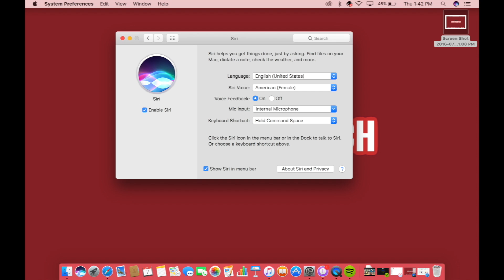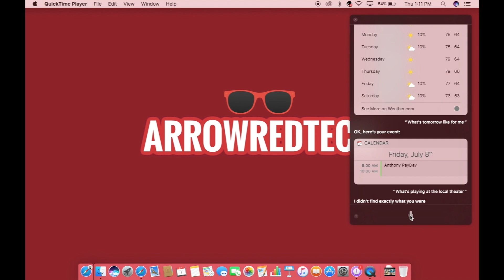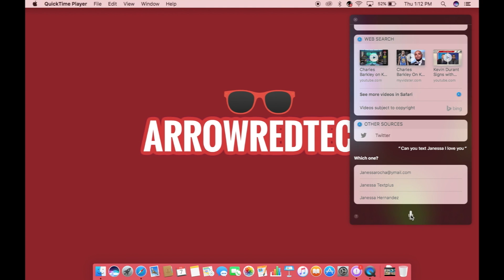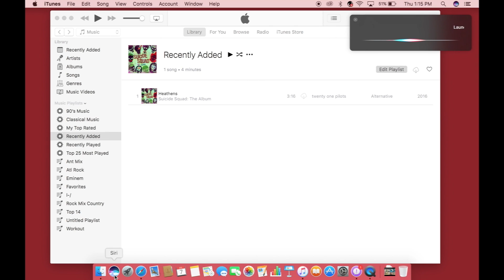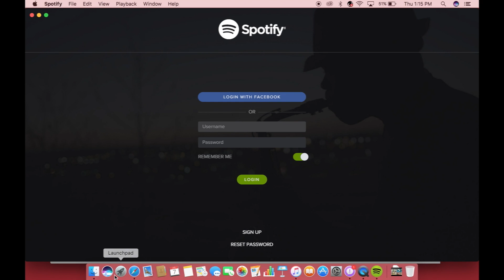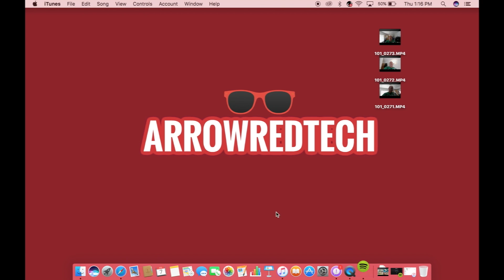MacOS Sierra Siri Test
Public Beta 1 Siri quick test